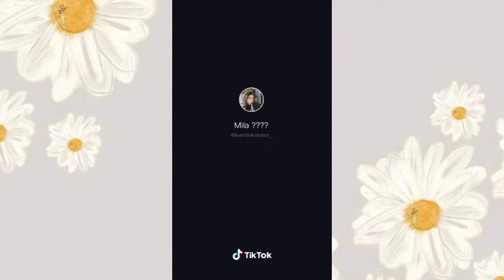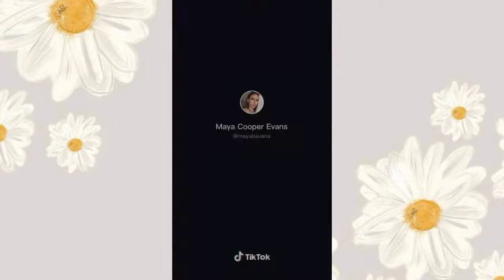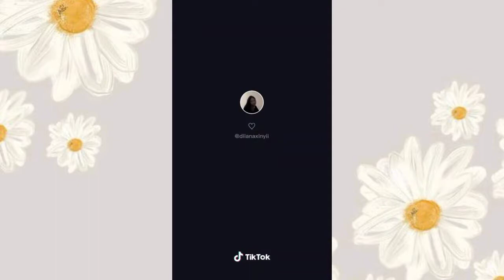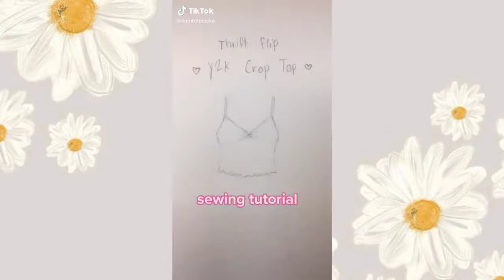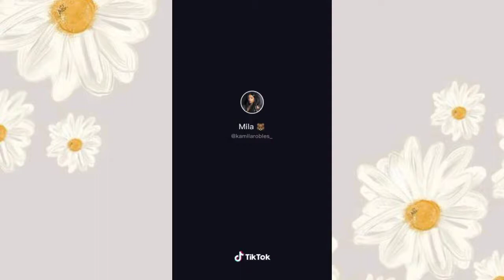Thrift Flip Sewing TikTok Compilation✨💝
Thrift Flip Sewing TikTok Compilation✨💝Thrift Flip Sewing TikTok Compilation✨💝Thrift Flip Sewing TikTok Compilation✨💝Thrift Flip Sewing TikTok Compilation✨💝Thrift Flip Sewing TikTok Compilation✨💝